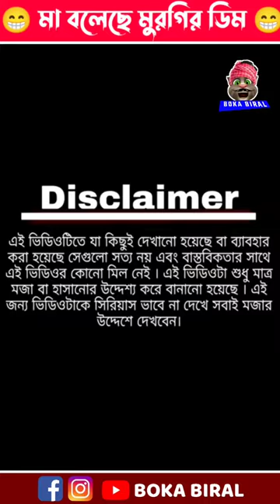Murgir Dim - Partha Chatterjee vs Mamata Banerjee funny video 🤣🤣🤣🤣